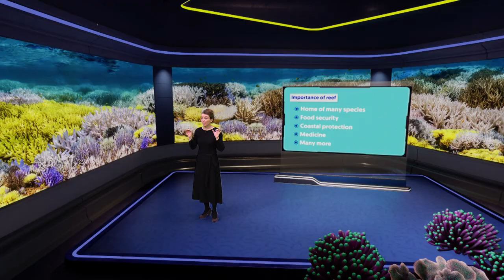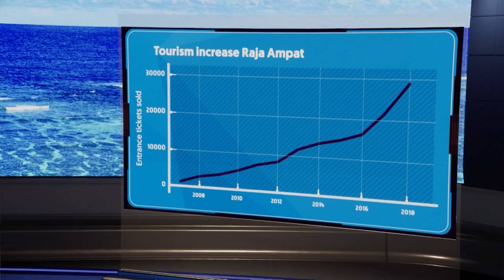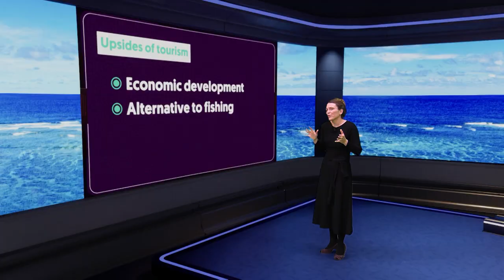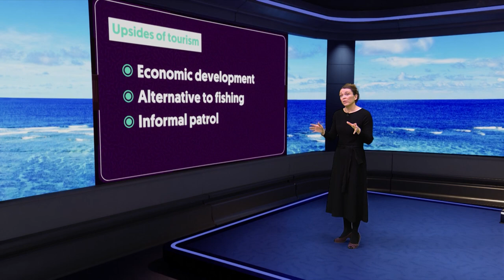How could your holiday help the reefs?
Wereldwijd staan de koraalriffen onder grote druk door klimaatverandering. Toerisme speelt daarin ook een rol. Lisa Becking (Wageningen University & Research) legt uit hoe jouw vakantie het rif kan beschadigen én beschermen.

Wil jij iedere week het nieuwste Engelse college ontvangen? Schrijf je dan in voor onze Engelse nieuwsbrief